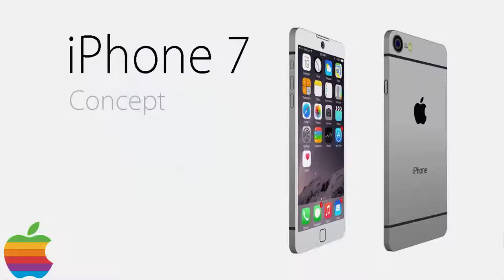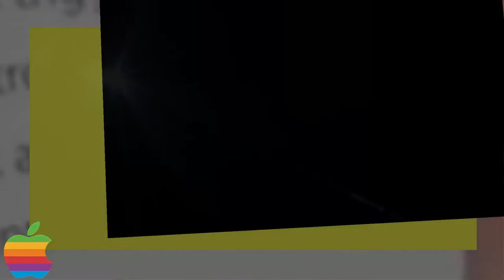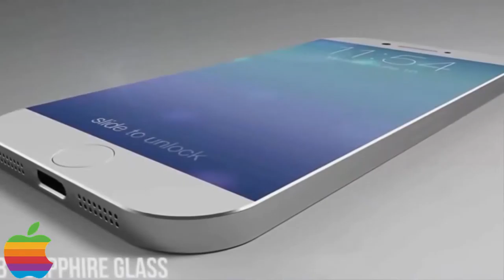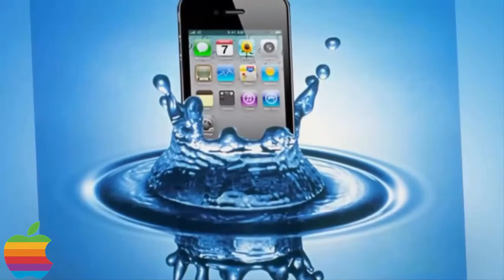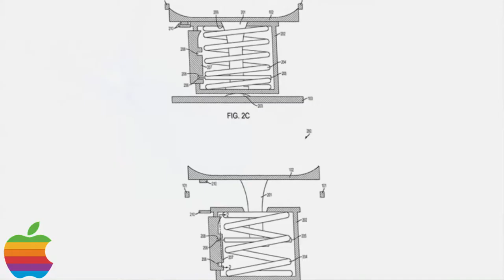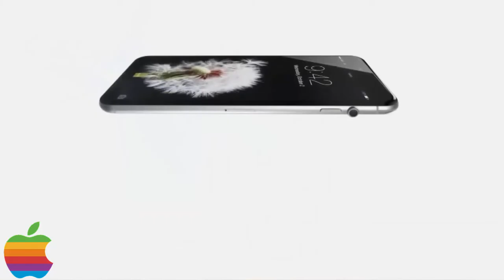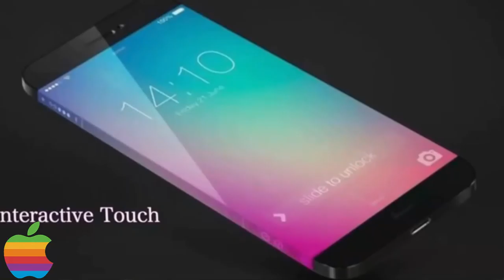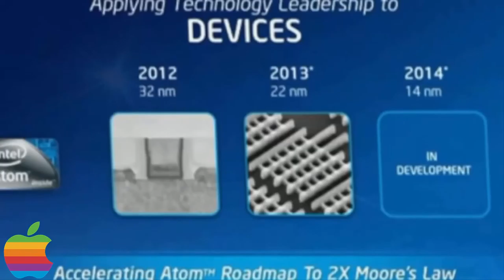iPhone 7: Trailer, Concept | iphone 7 review | New iPhone 7 | New Apple iPhone 7